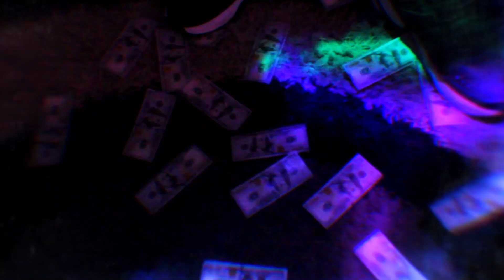NGK - UCHAFU[shot by Eeast]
Written/performed  by Ngk
Shot/Edited/Director Eeast
Audio by Trevor

Interested in me shooting your videos/call/Text/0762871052